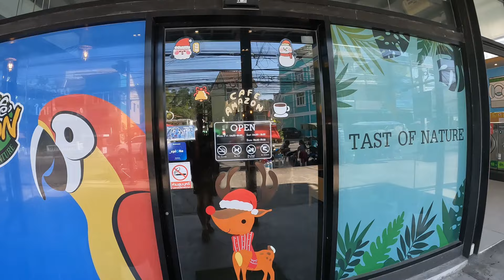Takiab Village Hua Hin and Monkey Mountain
lovely morning trip to takiab village and monkey mountain, high tide not much beach, monkeys were reasonably behavedl lol.